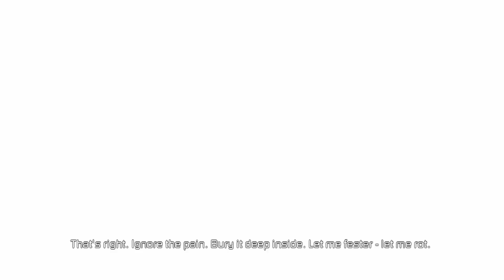Lets Play Dead Space 2 Part 3 "Betrayed"